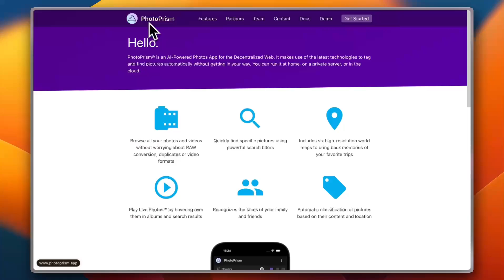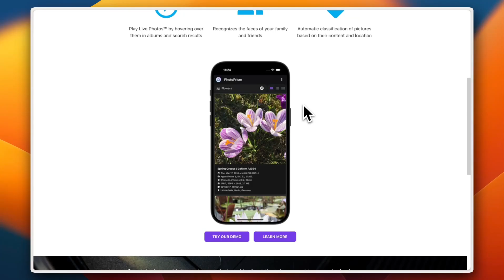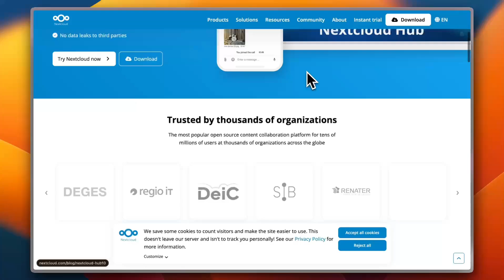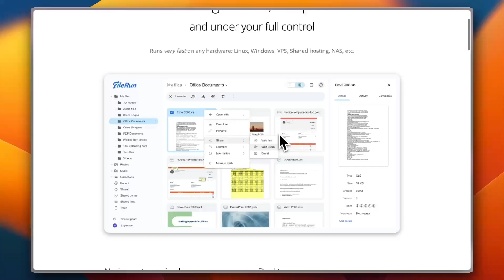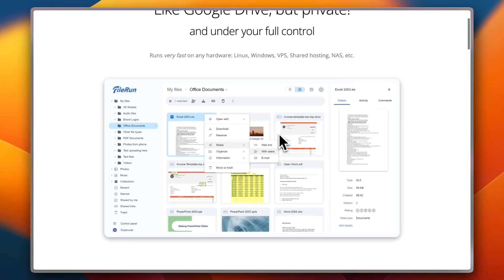Photoprism vs Immich vs Nextcloud vs Filerun (2025) | Pick The Right Photo Management Platform!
Looking for the best photo management platform in 2025? In this detailed comparison, we break down Photoprism, Immich, Nextcloud, and Filerun to help you find the perfect solution for organizing, storing, and backing up your photos. Whether you’re a professional photographer, content creator, or just want a better way to manage your digital memories, this video covers everything you need to know.

00:00 intro
00:29 photoprism
01:34 immich
02:30 nextcloud photos
03:22 filerun
04:11 conclusion

📌 In This Photo Management Comparison, You’ll Learn:
✅ Key features, storage options, and user experience for each platform
✅ Best platform for self-hosting, privacy, and AI photo organization
✅ Pros and cons of Photoprism, Immich, Nextcloud, and Filerun
✅ Which option is best for personal use, teams, or businesses
✅ Final recommendations based on different user needs

💡 Choosing the right photo management platform can make storing and finding your photos much easier. Watch this full comparison to pick the best one for you in 2025!